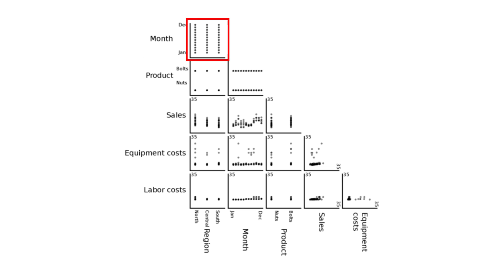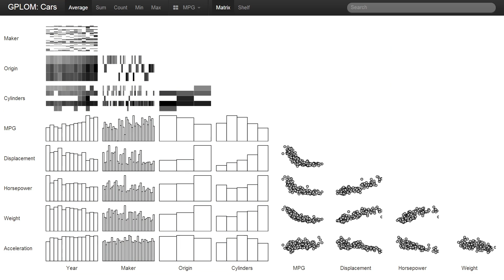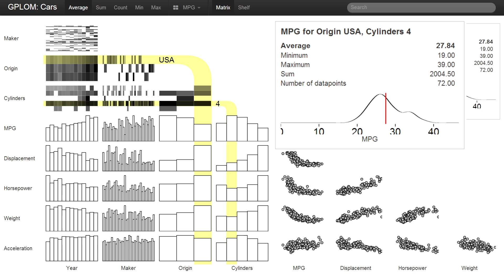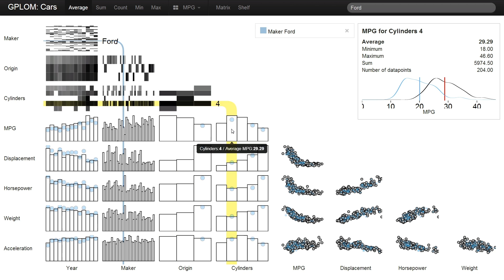GPLOM:Generalized Plot Matrix for Visualizing Multidimensional Multivariate Data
For some reason, the playback of this video is now screwed up, so I re-encoded it and re-uploaded it
Please view that improved version instead of this one.
Presented at IEEE InfoVis 2013, by Jean-François Im, Michael J. McGuffin, and Rock Leung.